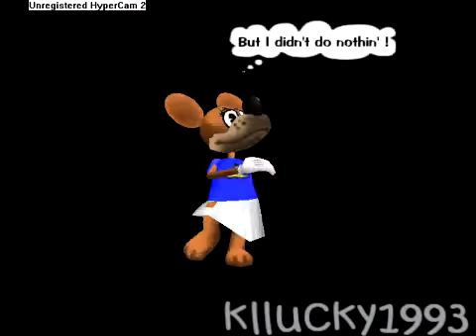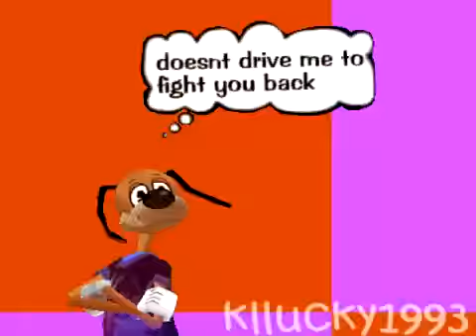World war III -Jonas Brothers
Thanks to EVERYONE :D
Please don't dislike my video cuz you dislike the Jonas Brothers ;-;